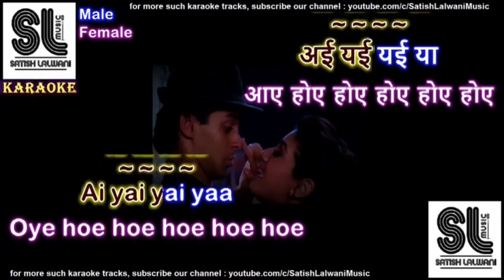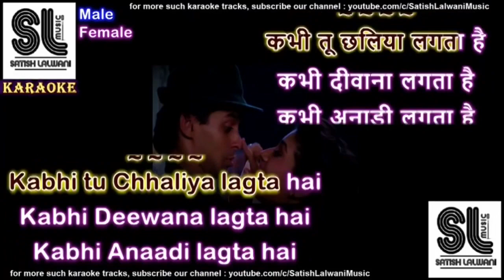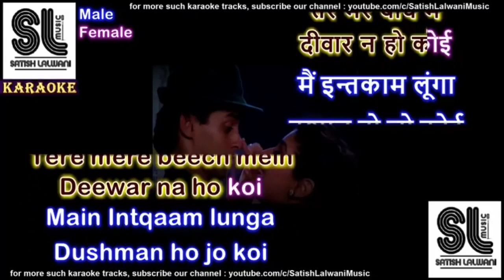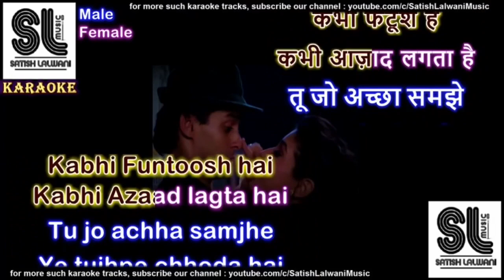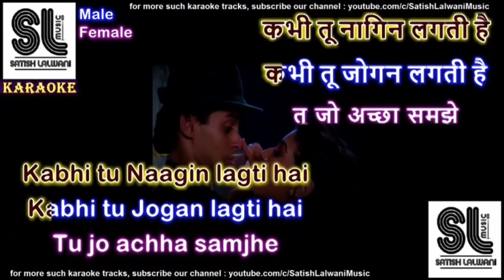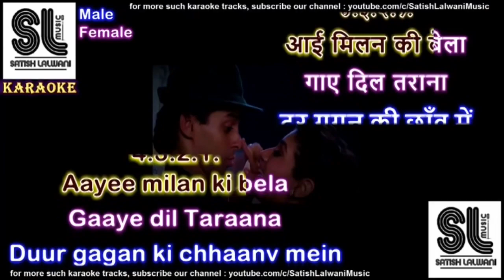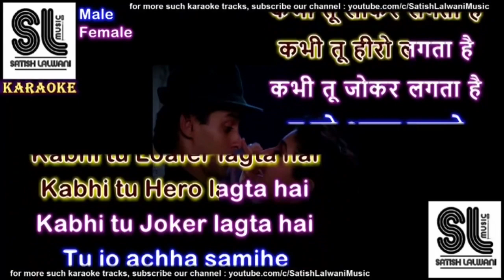Kabhi Tu Chaliya Lagta Hai | Karaoke For Male (duet) | Female Voice By Sanya Shree❤️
Equipment I use:

Audio Interface
Another Affordable Alternative
Editing Software - Adobe Audition